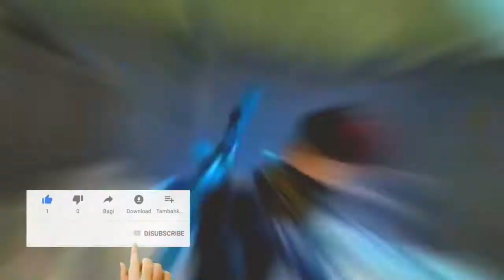''AMITBHAI'' Dress-para SAMSUNG A3,A5,A6,A7,J2,J5,J7,S5,S6,S7,S9,A10,A20,A30,A50,A70 // FREEFIRE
When I wear ''AMITBHAI'' Dress || Free fire headshot killing montage || lunatic 0009 AS "AMITBHAI"

Phone,Redmi,Samsung-A3,A5,A6,A7,J2,J5,J7,S5,S6,S7,S9,A10,70// FREEFIRE

 1.Garena Free Fire Indonesia Live
2.Garena Free Fire Brazil Live
3.Garena Free Fire Brasil Live
4.Garena Free Fire India Live
5.Garena Free Fire Singapore Live
6.Garena Free Fire Thailand Live